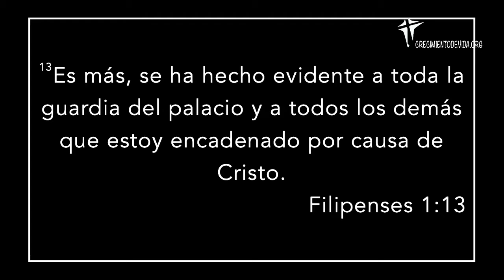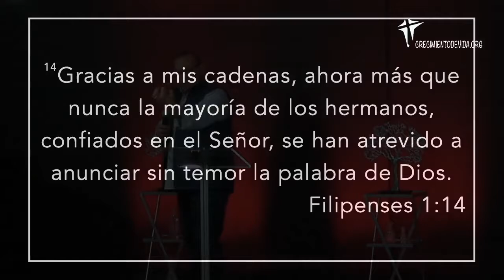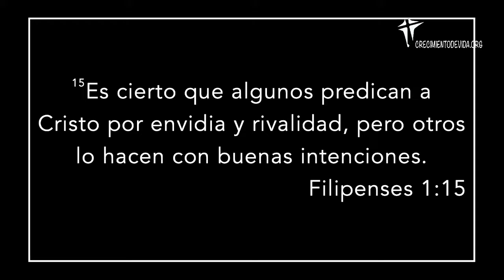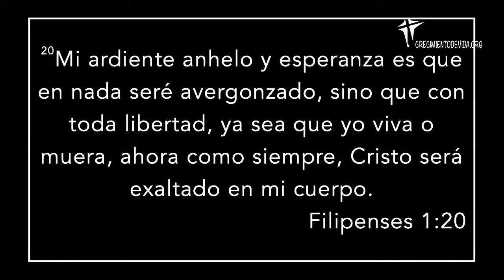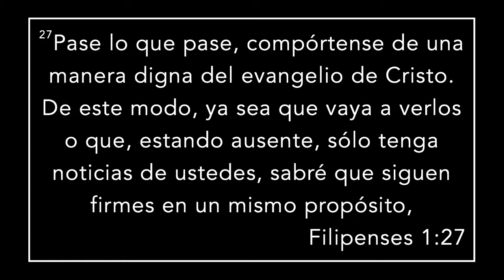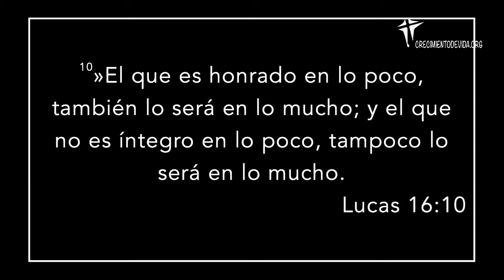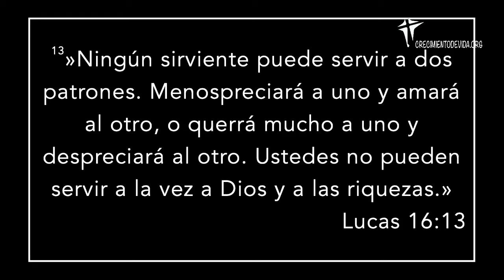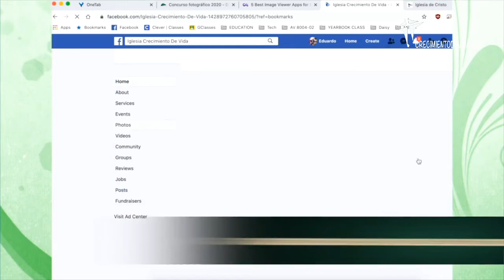Ven y Experimentas Una Nueva Vida en Cristo